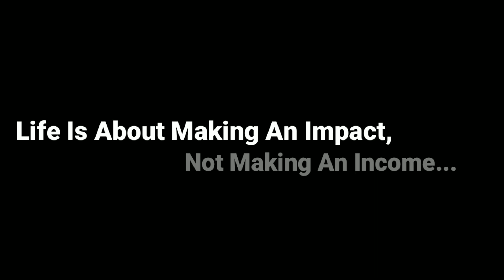INDIAN PHARMACY TRAILER....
Sree Krishna entertainment films.